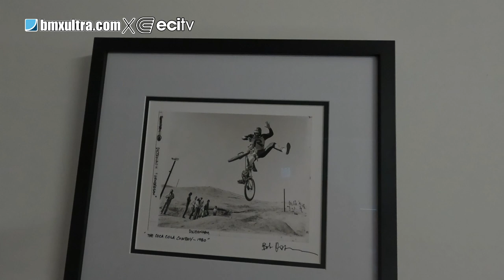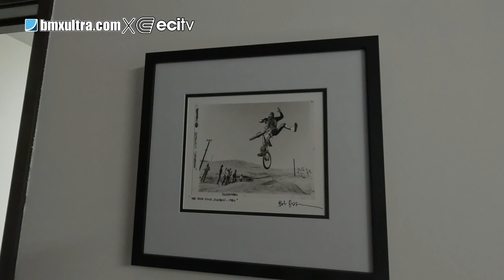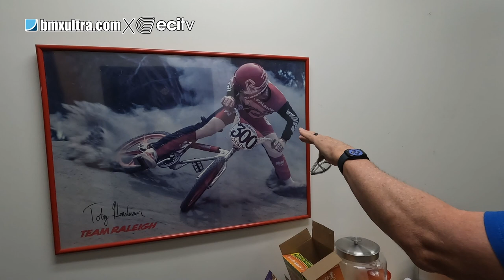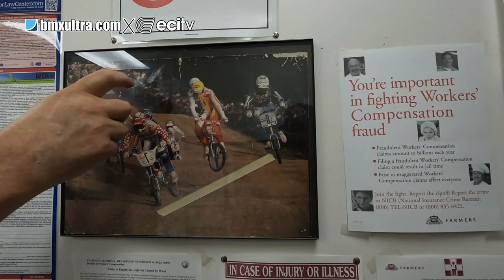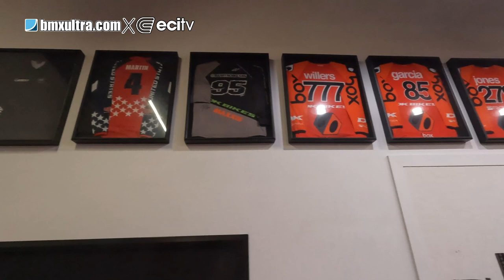Box/ABMXC Warehouse Walkthrough with Toby Henderson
Box Components & ABC HQ/Lab/Warehouse Walkthrough with Toby Henderson

In this walkthrough Toby Henderson shows us around the Box Components & ABC HQ/Lab/Warehouse.

We do the full tour; starting at Toby's office through the office area and the collection of framed jerseys from current and past champions, into the Box and ABC warehouses, through to the testing lab, then to the workshop, finishing up in the foyer.